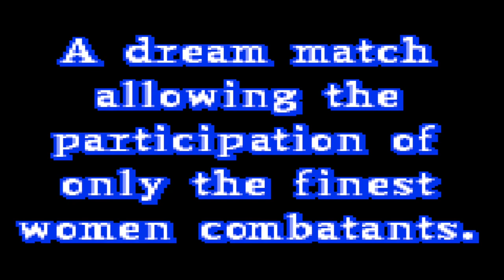[TAS] SNK Gal Fighters Leona All Items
Down Below Is The List Of Items You Can Collect In The Queen Of Fighters Mode Of The Game

Unlockable Items
Defeat Nakoruru in less than 15 seconds  /Belt
Defeat Leona with a combo  /Earrings
Defeat Whip /Explosive: Gauge
Complete game with Whip  /Family Photo
Defeat Mai with a special move  /Hairpin
Defeat Shermie by Time Up  /Hamster
Lose against Miss X  /Invitation
Defeat anyone with a perfect  /Kyo Medal
Defeat Yuri after using Pretty Burst twice in a round  /Pearl Earrings
Defeat Yuki after using Taunt twice in a round  /Picture of Kyo
Defeat Akari when remaining time is 5 seconds or less  /Ribbon
Complete game in difficulty 5  /School Uniform
Complete game in difficulty 4  /Spare Mask
Defeat Shiki with a super move  /Tattoo Seal
Defeat Athena without using any special moves  /Tea Set

SNK Gals' Fighters is a 2-dimensional 1-on-1 versus fighting game which appeared on the Neo Geo Pocket Color in 2000. It featured female characters from various SNK franchises, where the characters compete in the aptly-named The Queen of Fighters tournament, organized by a mysterious "Miss X", with whoever being able to defeat "Miss X" (in reality, Iori Yagami dressed as a woman) being given the K' Talisman, which grants any wish. The characters sprites were drawn in the same anime super deformed style as other fighters on the system.

Big Shoutout to Platinum2XA for making my outro he is amazing go checkout his amazing work and follow him if you need work done for your channels 👍